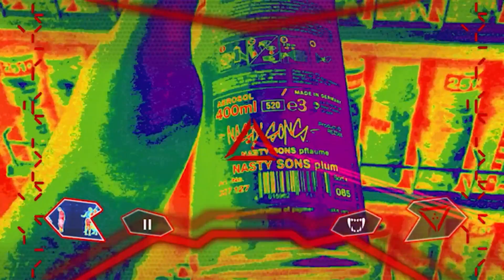Nasty Sons - Predator wall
The Predator graffiti production painted by Mega, Romeo and Etrs.
A tribute to the classic blockbuster movie starring Arnold Schwarzenegger.
This is the third part of four movie-themed productions at this spot.